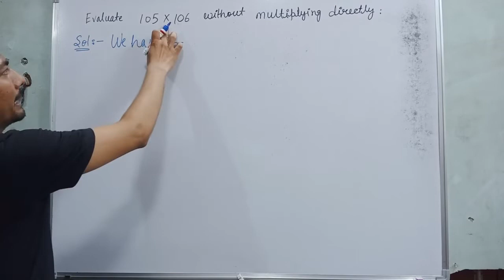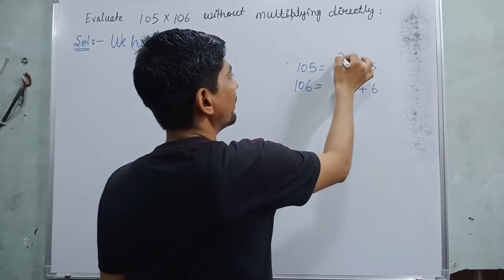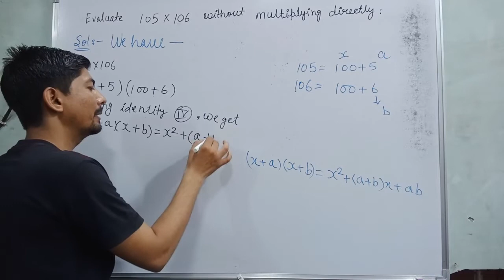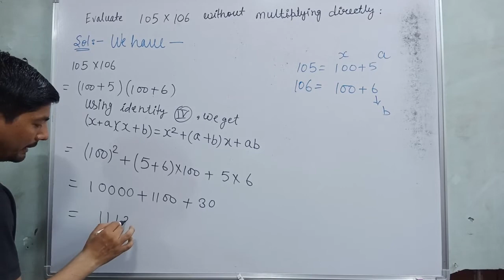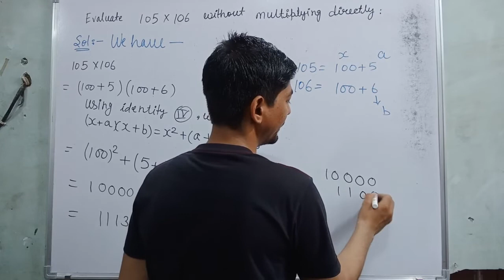evaluate 105 x 106 without multiplying directly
Hi everyone